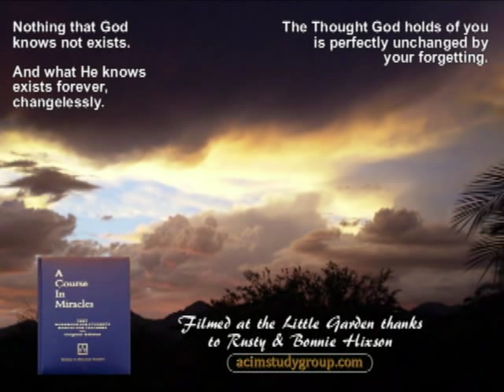Nothing That God Knows Not Exists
ACIM Chap 30 Beyond All Idols #6-7
And what He knows exists forever, changelessly.

TWO THOUGHT SYSTEMS OF IDENTITY
GOD'S Thought System
You are an eternal spiritual being;
powerful, innocent, invulnerable & loving
due to oneness with God.

EGO'S Thought System
You are a body vulnerable to
loss, fear and death due to separation from God.